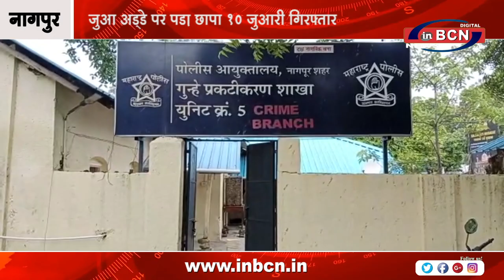जुआ अड्डे पर पड़ा छापा ,10 जुआरी गिरफ्तार | INBCN NEWS